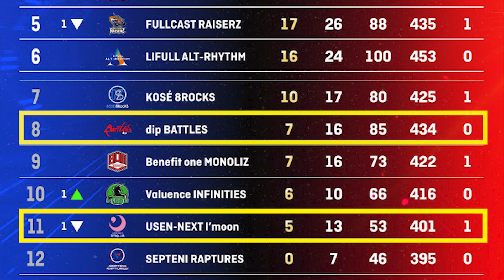【Dリーグ】22-23 SEASON ROUND.9 まであと「6日」！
第一生命 D.LEAGUE 22-23 ROUND.9まであと6日。
前ROUNDの振り返りとROUND.9に向けて各チームの心境とは。

今回は2nd MATCHで対戦する USEN-NEXT I’moon と dip BATTLES をお届け。

ROUND.9は2/22(水)18:30 START！！

【各ROUNDのチケットが好評発売中！！】
■ROUND.9 〜 ROUND.12…チケット一般発売中！

【チケット販売を行っているROUNDスケジュール】
■ROUND.9
2023/2/22(水) 17:30開場 / 18:30開演

■ROUND. 10
2023/3/8(水) 17:30開場 / 18:30開演

■ROUND.11
2023/3/22(水) 17:30開場 / 18:30開演

■ROUND. 12
2023/4/5(水) 17:30開場 / 18:30開演